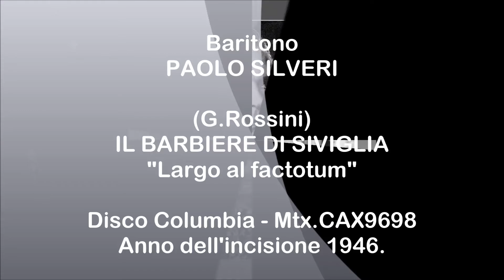Baritono PAOLO SILVERI Il barbiere di Siviglia "Largo al factotum" (1946)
Gioachino Rossini IL BARBIERE DI SIVIGLIA “Largo al factotum” – Disco elettrico Columbia, Londra – matrice CAX9698 – numero di catalogo DX1432, data dell’incisione 11 novembre 1946.
Baritono italiano PAOLO SILVERI (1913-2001)